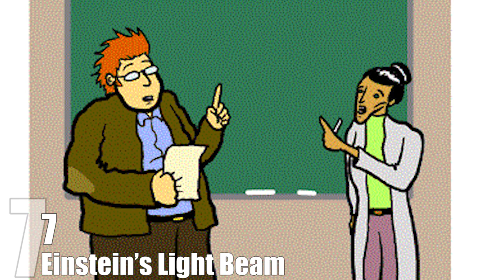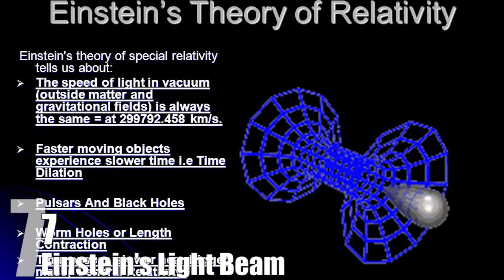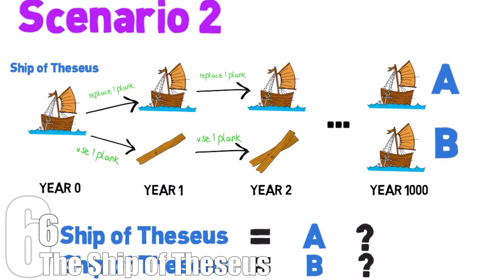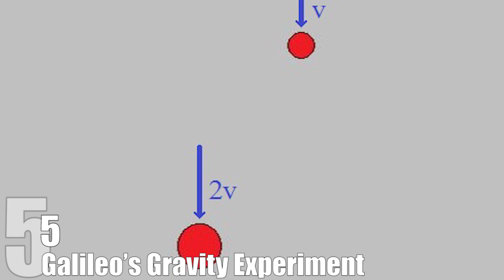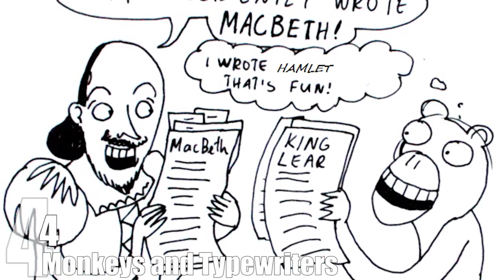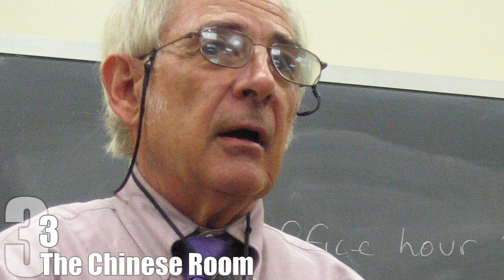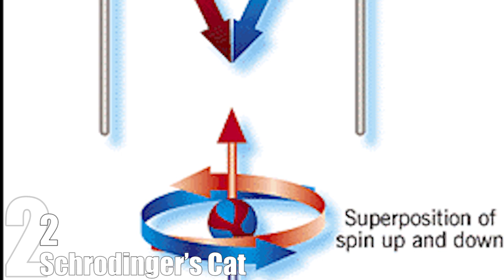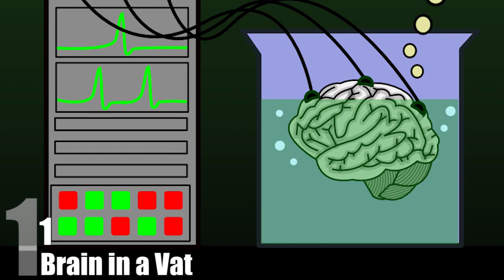Top 10 Most Famous THOUGHT EXPERIMENTS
Thought experiments are mental concepts or hypotheses, often resembling riddles, which are used by philosophers and scientists as simple ways of illuminating what are usually very dense ideas. Most often, they’re used in more abstract fields like philosophy and theoretical physics, where physical experiments aren’t possible. They serve as some hearty food for thought, but given their complex subject matter, it’s not unusual for even the thought experiment itself to be nearly incomprehensible. With this in mind, here are ten of the most famous thought experiments, along with explanations of the philosophical, scientific, and ethical ideas they work to explain:

Coming up:

10. The Trolley Problem
9. The Cow in the Field
8. The Ticking Time Bomb
7. Einstein’s Light Beam
6. The Ship of Theseus
5. Galileo’s Gravity Experiment
4. Monkeys and Typewriters
3. The Chinese Room
2. Schrodinger’s Cat
1. Brain in a Vat